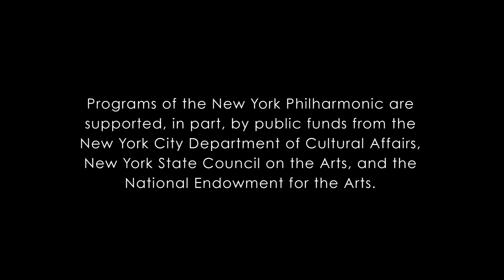Offstage with Alisa & Josh Weilerstein - "Role as Assistant Conductor" (part 5 of 8)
Cellist Alisa Weilerstein and Assistant Conductor Josh Weilerstein sit down with 105.9 WQXR's Jeff Spurgeon at the Lincoln Center Atrium.